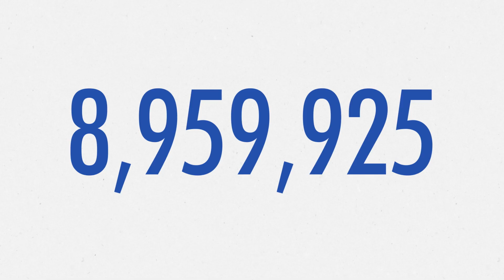Admiral Group - 30th Annivesary Aniamted Video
Admiral wanted a fast-paced, engaging animated brand video to mark its 30th birthday. The brief was to give all its audiences a greater sense of who the Group is, to foster goodwill and inspire people to want to buy its products or shares, or work with or for its companies. The video would be shared across its digital channels and internally and be used, along with associated social media content, throughout the anniversary year.